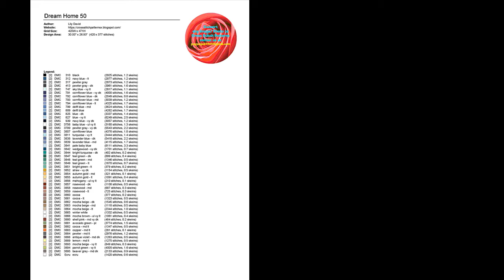Cross Stitch Patterns| for |cross stitch designs| Dream Home 50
Download PDF Cross Stitch Patterns Dream Home 50, THIS IS NOT A KIT. No Floss or fabric are included. Purchase to download PDF chart patterns only. Large Easy to Read Charts, No need to enlarge, You can print them in any size you want

You will download two versions of charts (patterns only not kites):
#2 Colors Blocks chart patterns